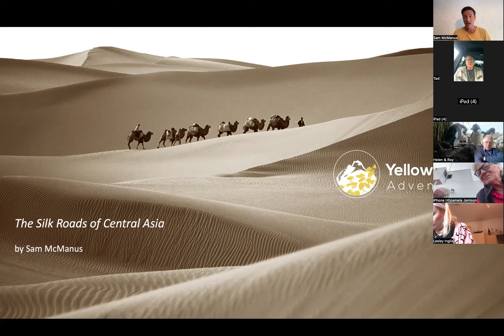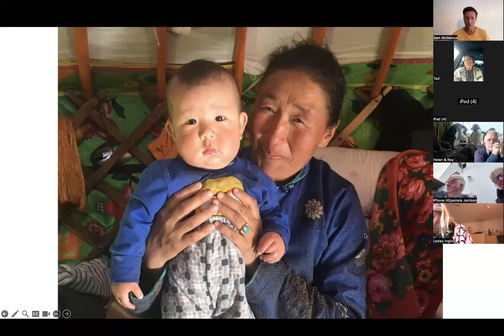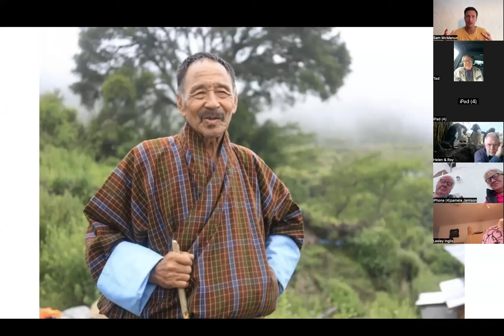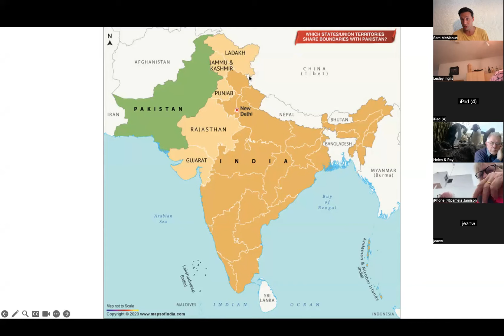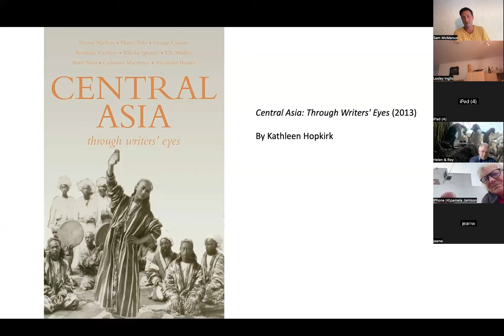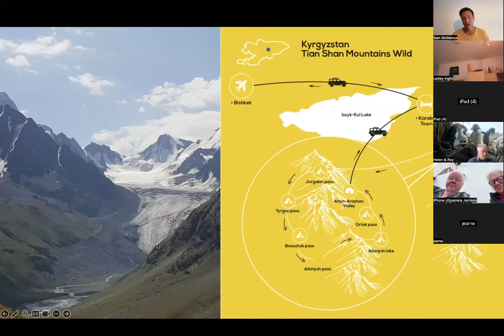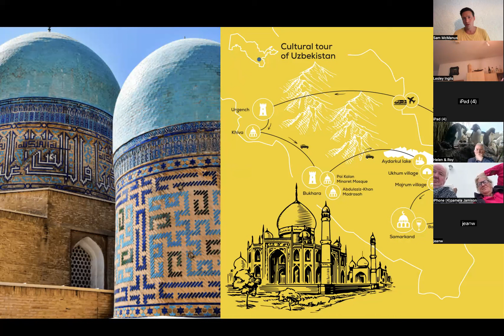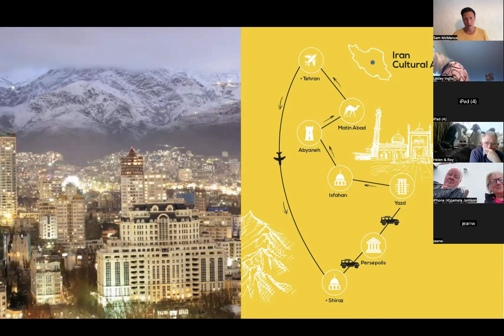YellowWood Silk Roads of Central Asia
Learn about the history of the Silk Roads spanning Central Asia, featuring insights into the following countries:

Mongolia + Bhutan + Ladakh (Little Tibet) + Pakistan + Kyrgyzstan + Kazakhstan + Uzbekistan + Iran